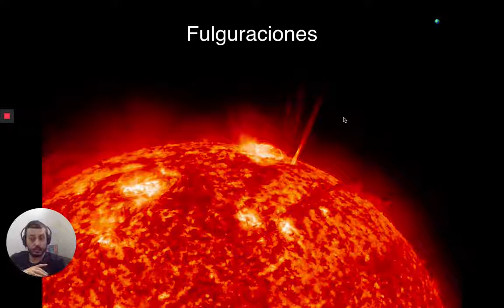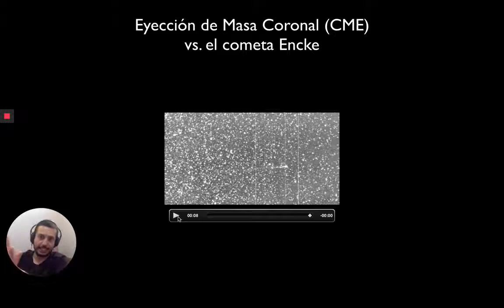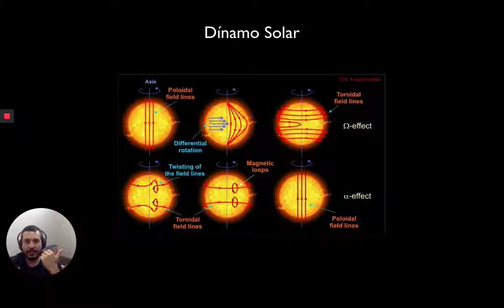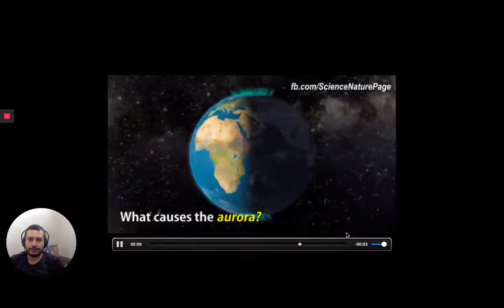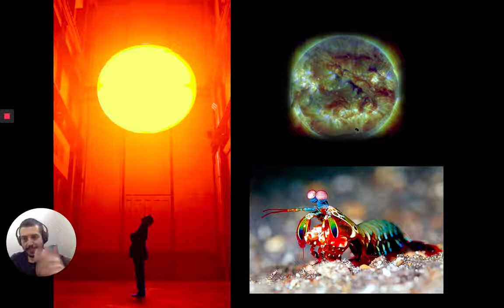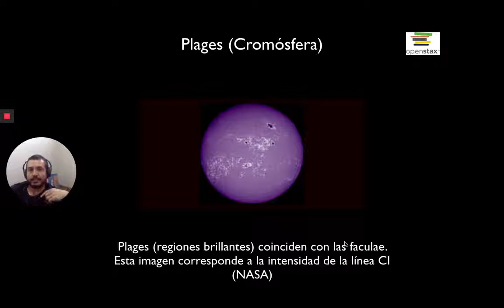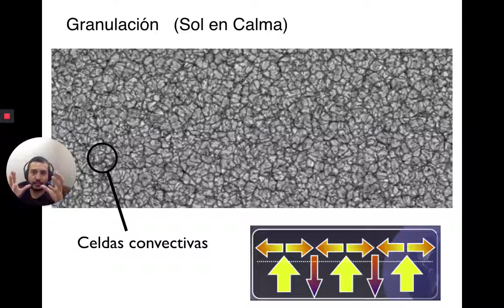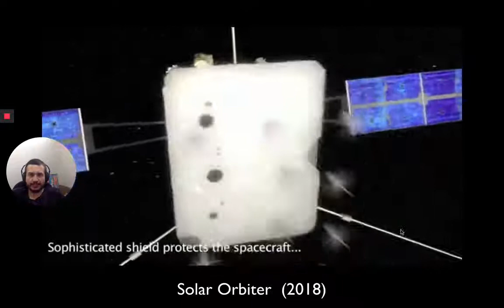S14.2 El Sol (2/2) - Interacciones del Sol con su Entorno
Fulguraciones y Eyecciones de Masa Coronal 00:00
El Campo Magnético Solar 9:42
El Viento Solar 21:46
Luz Solar Visible e Invisible 27:47
Composición Química del Sol 36:45
Convección en el Sol y Heliosismología 43:30
Corona Solar 48:25